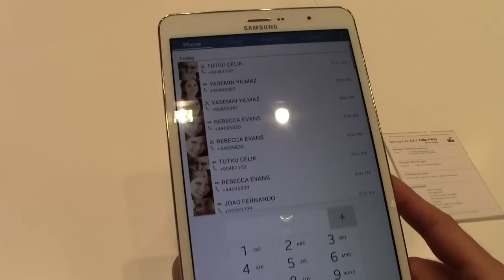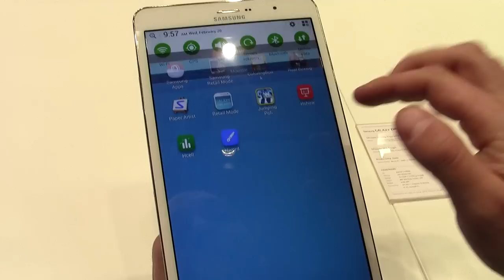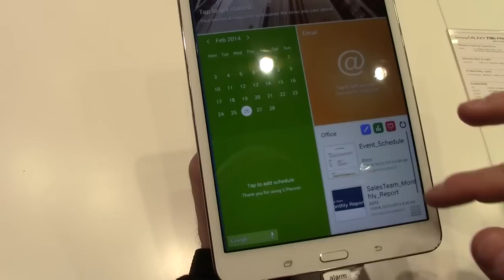Samsung Galaxy Tab Pro 8.4: video preview dal MWC 2014